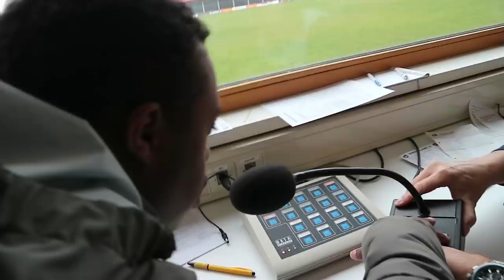NASSER EL KHAYATI : DIT IS WAAROM WE VAN HEM HOUDEN !!! || # 92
In deze video zie je de liefde die Nasser El Khayati  geeft aan de jongeren maar ook aan Bilal!
Zoals jullie van ons gewend zijn is het een video met heel veel humor...

Volg ons ook op:
BRAHIMLAKHAL1